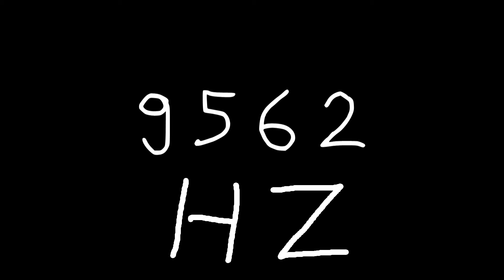9562 hz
Just sound.

chords
sounds
noise
tone
noises
tones
audio
wave
waves
sin
sine
sinus
sinoid
heart
heartbeat
resonancy